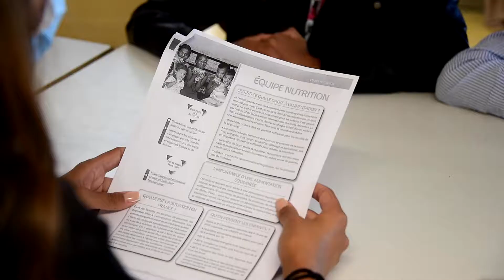🇺🇳 Les accueils de loisirs de la commune ont participé à l’Uniday 🇺🇳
🇺🇳 Le Cannet étant ville amis des enfants, les accueils de loisirs de la commune ont participé à l’Uniday, journée de l’engagement et de la solidarité, organisée par l’UNICEF